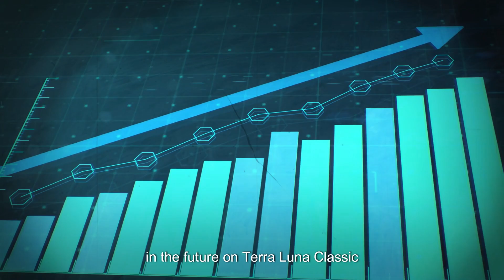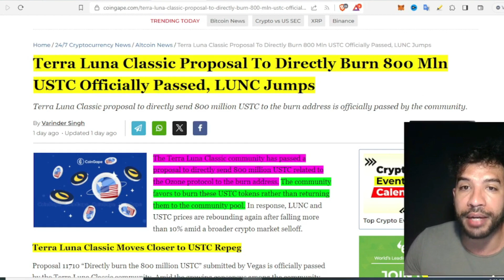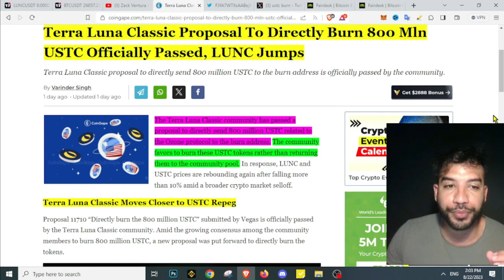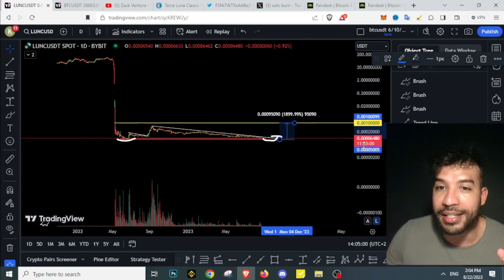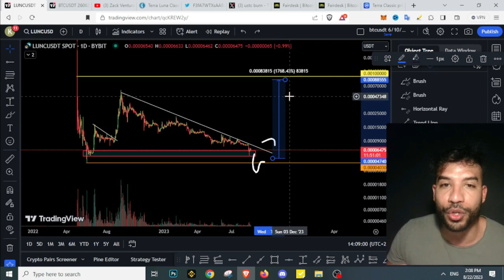🚨 Terra Luna Classic: OMG THEY ARE BURNING!! - LUNC TO 1$ SOON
Terra Luna Classic Price Prediction! Terra Luna Classic Price targets - LUNC Price Prediction Memecoins

✅ Trade on FairDesk No KYC No VPN up to $35k Deposit Bonus💰(CopyTrade My Trades):

▶ TOPICS
Terra Luna Classic Price Prediction
Terra Luna Classic Price targets